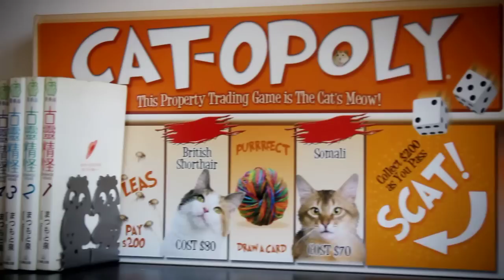Singapore's first cat cafe: Neko no Niwa in Boat Quay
TODAY checks out the new 'Neko no Niwa' Cat Cafe in Boat Quay. 'Neko no Niwa' is Japanese for 'cat garden' and the cafe serves coffee and cake, with 13 resident cats for customers to cuddle with, for a charge. Neko no Niwa opens to the public on Christmas Day 2013 (by reservation only for Christmas Day).